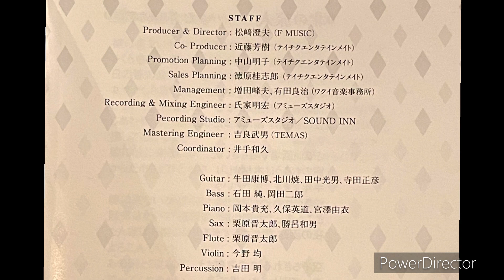入山アキ子のつれづれ日記VOL.1307『 川越市 やまぶき会館で第37回交通安全大会アトラクション』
こちらのYouTubeにいただきましたコメントをFMチャッピーラジオ、『ながきく』でも取り上げて参ります♪是非コメント、メッセージくださいませ。

FMチャッピー 『入山アキ子のめぐり逢い見聞録』ぜひご一緒くださいませ👏

🟣5月3日土曜日14:00
5/6OA 日本セフティエンジニア株式会社

⭐︎⭐︎⭐︎入山アキ子のいろいろ⭐︎⭐︎⭐︎

⭐️入山アキ子のSNSをまとめたペーpotofu♬

防衛省技官・看護師13年から歌手へ。歌う看護師　入山アキ子です。毎夜皆様におやすみなさいを言うために【入山アキ子のつれづれ日記】、不定期に『健康講座的YouTubeライブ』を。目指せ100歳！PPK！を目標に一歩でも健康に、元気に笑顔でいられますようお手伝いさせていただきます。2023年はデビュー15年目。知り合えた皆様、これからめぐり逢うすべての方がみんな幸せに‼️たくさんの笑顔の花が咲く日まで歩き唄い続けます。

🟣入山アキ子白革の手帖ブログ⭐️

🟡公式ファンサイト、スケジュール

〜新聞・雑誌取材〜
🟣2/13 日刊ゲンダイ掲載

⭐️BS12『うたってハマって』レギュラー
毎週月曜日朝5:00から
〜入山アキ子の響けミュージックバド〜
YouTubeチャンネルも‼️

歌う看護師「入山アキ子」と喋る会社員「かけぽん」による
60分前後のラジオ風番組です。

🟡入山アキ子
オフィシャルサイト

10月19日水曜日発売！
15周年記念曲『一泊二日』

『一泊二日』2/5朝7:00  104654

〜お知らせ〜
グッズ、龍の絵などは入山アキ子のお店から

株式会社イリヤマプランニング